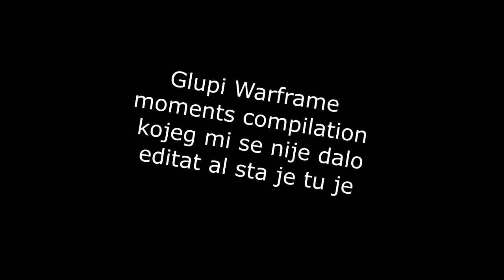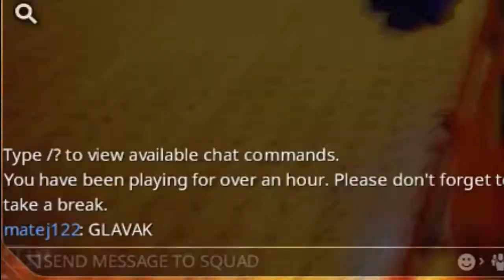Ratokvir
Meni je bar bilo funny idk
Probo sam nes novo sa editanjem, pa ono
i to je nesto